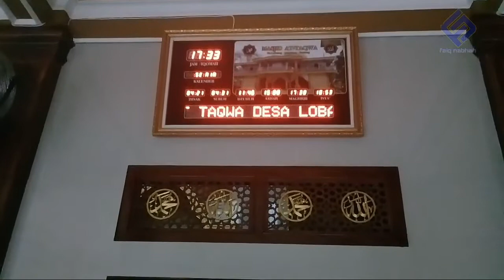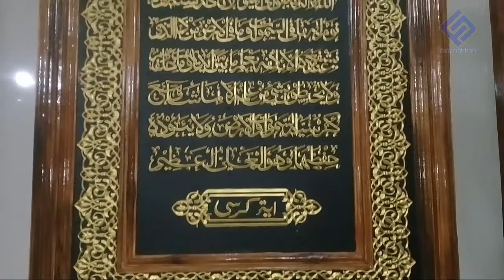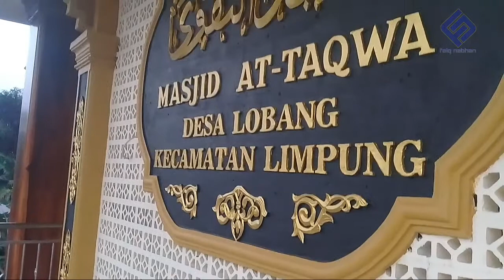Kemegahan wajah baru MASJID ATTAQWA Lobang Limpung